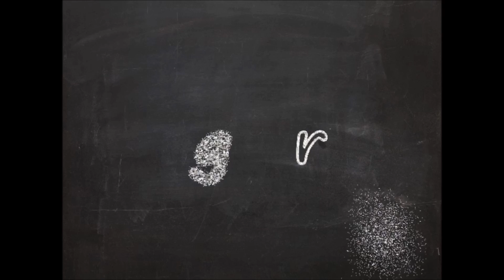Cutest Asparagus Eva